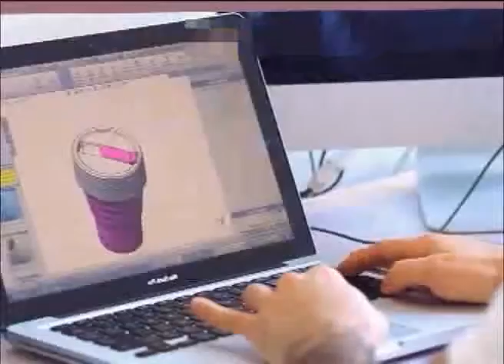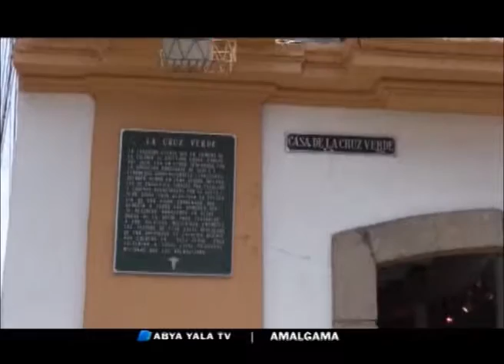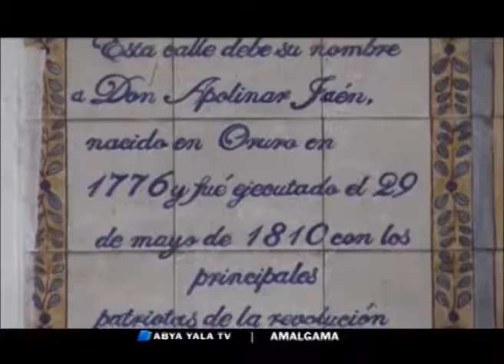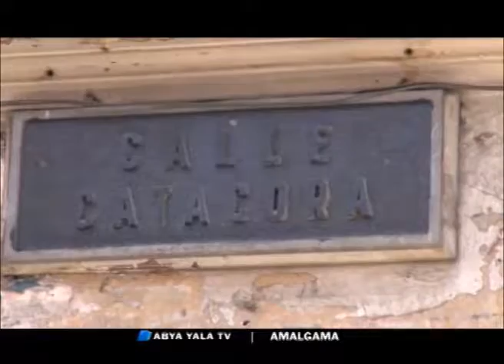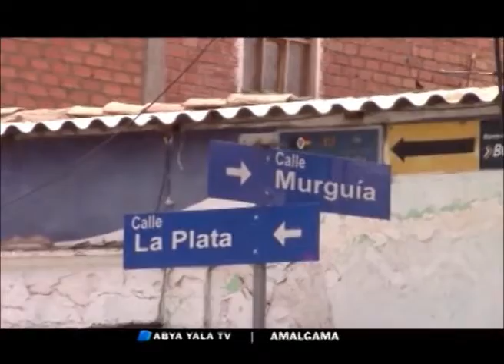PROGRAMA AMALGAMA 22 DE MARZO 2017